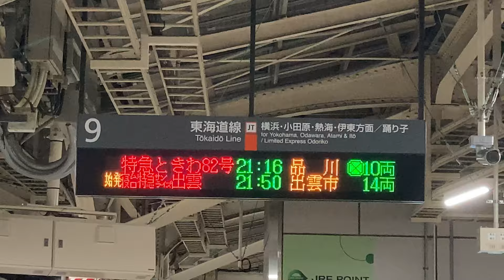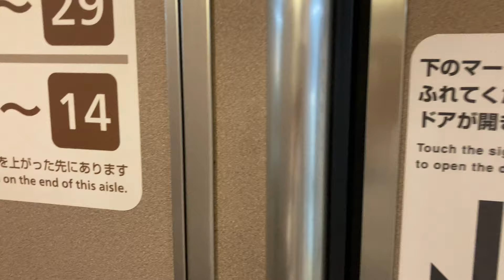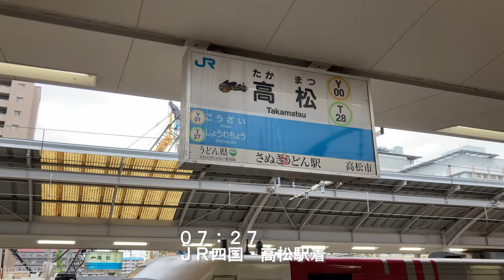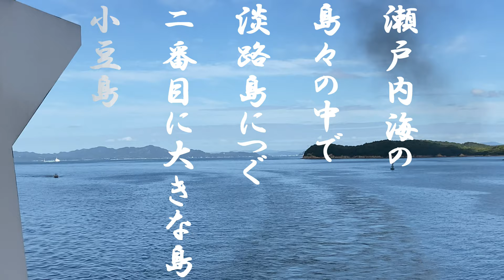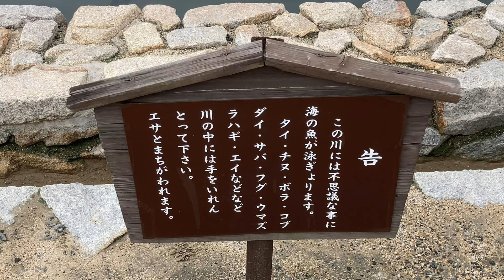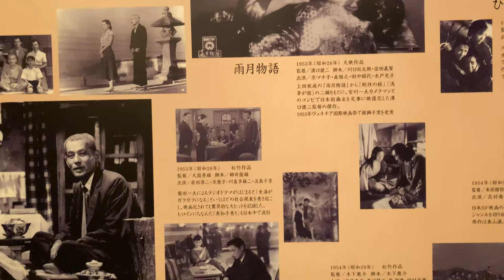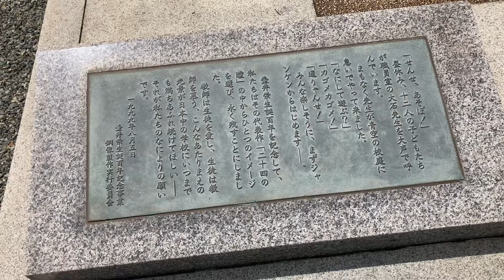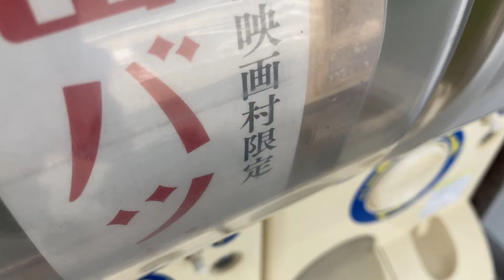【木下恵介 生誕110年】サンライズ瀬戸で小豆島 二十四の瞳映画村へ ひとり旅 shodoshima twenty four eyes movie studio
サンライズ瀬戸に乗ってムルナウ『サンライズ』を観ながら東京～高松～小豆島　渡し舟で『二十四の瞳』映画村を訪ねる旅 オリーブ公園も

画像：Wikipedia

00:00 イントロダクション
00:33 サンライズ入線
01:15 シャワーカード即完売
01:49 東京駅出発
03:01 映画『サンライズ』鑑賞
05:59 岡山駅
06:12 瀬戸大橋
07:27 小豆島へ
08:05 オリーブ公園『魔女の宅急便』ロケ地
9:05 渡し舟
10:14 二十四の瞳映画村
12:34 『二十四の瞳』あらすじ
13:20 木下恵介監督について
15:05 『二十四の瞳』鑑賞

寝台特急サンライズ瀬戸・出雲の乗り方を紹介　切符の買い方は？

サンライズ瀬戸で四国にうどんを食べに行く

日本で唯一の寝台特急の最高級席😴🛏サンライズ瀬戸のシングルデラックスで東京→高松ひとり旅行

二十四の瞳映画村の過ごし方（繁体字字幕）

Sunrise: A Song of Two Humans | F.W. Murnau (1927).